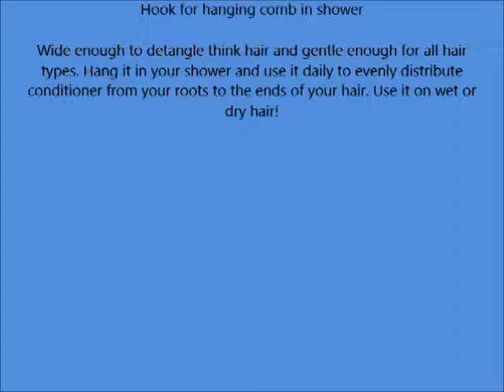1 Comb Exfoliage Hair Detangling Conditioning Shower Wide Tooth with Hook for Hanging COLORS MAY V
1 Comb Exfoliage Hair Detangling Conditioning Shower Wide Tooth with Hook for Hanging   COLORS MAY V